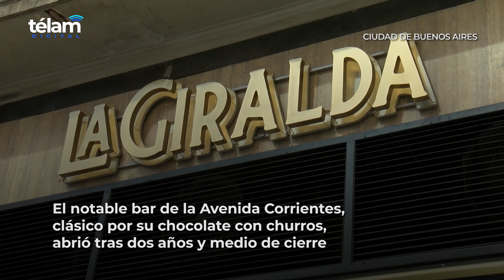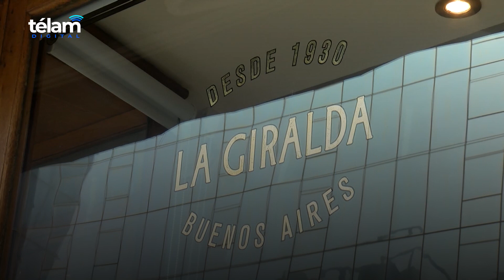Reabrió La Giralda, el emblema en Buenos Aires del chocolate con churros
El histórico bar La Giralda, de la avenida Corrientes, en el centro porteño, reabrió hoy sus puertas a las siete de la mañana y recibió a los primeros clientes que llegaron con lágrimas en los ojos tras una remodelación de más de dos años pero que conserva la identidad del "chocolate con churros".